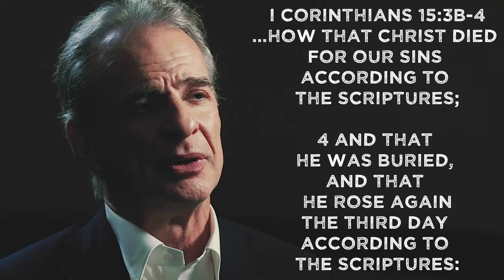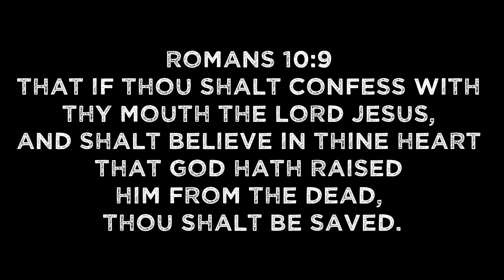The Gospel | William Lane Craig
Romans 1:16 For I am not ashamed of the gospel of Christ: for it is the power of God unto salvation to every one that believeth; to the Jew first, and also to the Greek.